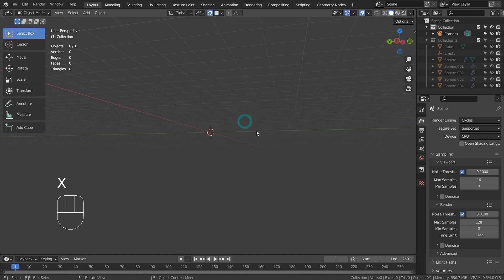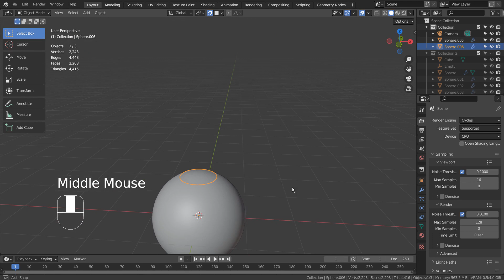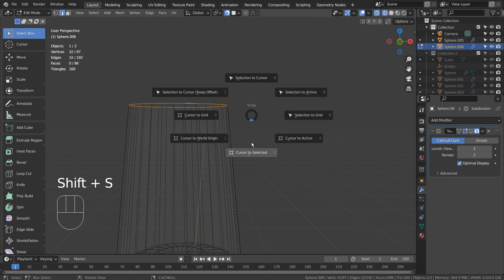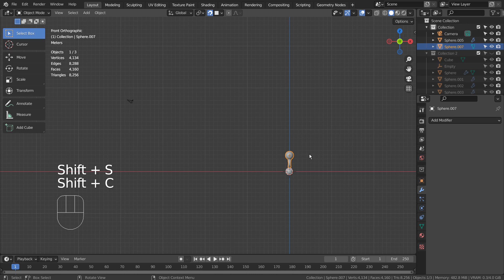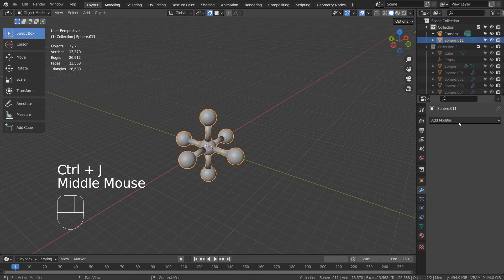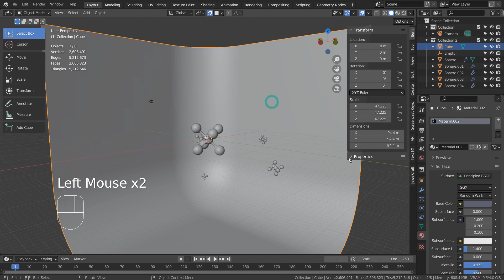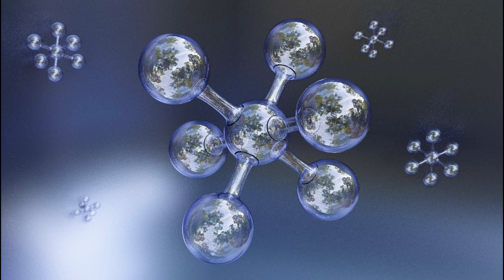Blender Tutorial - Glass - Inner glow illusion